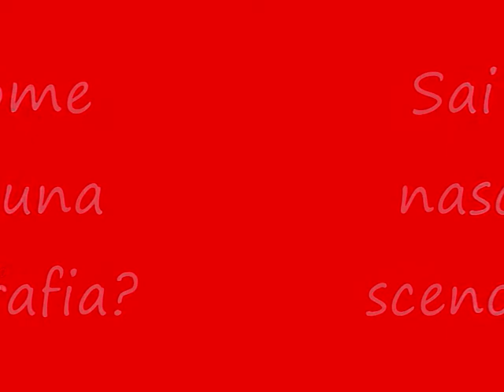Laboratori Artistici Teatro di San Carlo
Un'anteprima sull'attività dei Laboratori scenografici del Teatro di San Carlo presso gli ex stabilimenti Cirio di Vigliena.